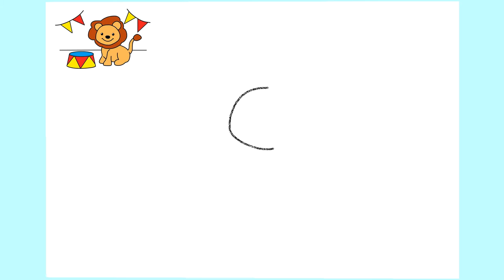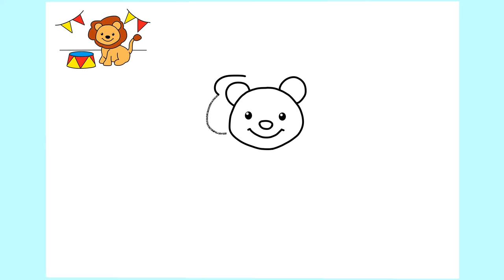HOW TO DRAW A LION IN A CIRCUS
Learn how to draw a Circus Lion for Beginners
Kids Easy Step by Step Drawing Tutorial - Circus Lion for kids.